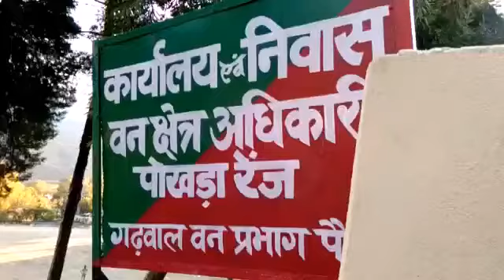मारा गया देवकुंडई का नरभक्षी गुलदार..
जागो ब्यूरो रिपोर्ट:पौड़ी जनपद के बीरोंखाल क्षेत्र के देवकुंडई गाँव में ग्रामीणों को आदमखोर गुलदार की दहशत से आखिरकार निजात मिल गई है,यहाँ पोखड़ा रेंज की वन विभाग टीम और शूटर दल के प्रयासों द्वारा आखिरकार आदमखोर गुलदार को ढेर कर दिया गया है, बताते चले कि बीते आठ दिसम्बर को पौड़ी गढ़वाल के बीरोंखाल ब्लॉक के देवकुंडई गांव में अपनी माँ के साथ घर के पास की गौशाला में गए आठ साल के मासूम अंकित रावत को गुलदार ने मौत के घाट उतार दिया था जिसके बाद से ही ग्रामीण नर गुलदार की दहशत से डर के साये में जी रहे थे और दिन ढलते ही अपने घर में दुबक रहे थे, जिसके बाद वन विभाग ने घटनास्थल पर गस्त बढ़ाते हुए शिकारी दल को तैनात कर दिया था,काफी प्रयासो के बाद गुलदार को ट्रैक करने के बाद आखिरकार गुलदार को ढेर कर दिया गया वनक्षेत्राधिकारी ने बताया की गुलदार की पुष्टि नरभक्षी गुलदार के तौर पर हुई है जिसकी उम्र आठ वर्ष बताई गई है।